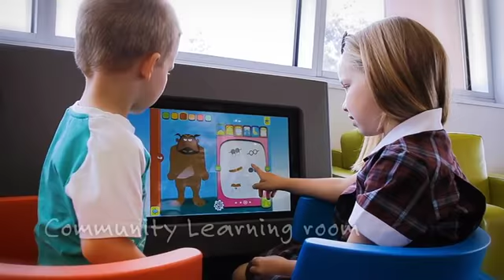Manor Lakes Estate